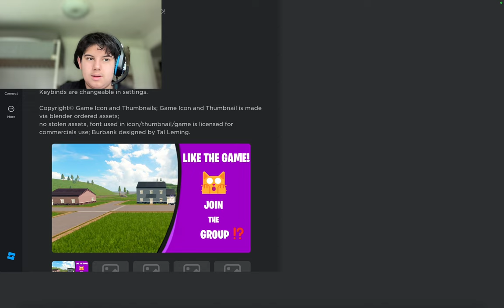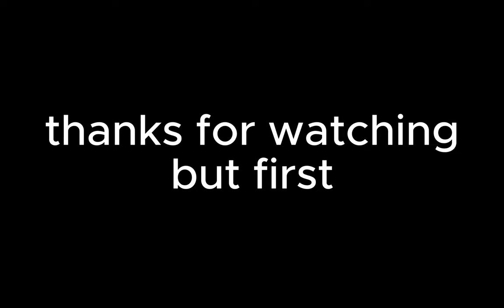playing fortnite in roblox?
fornite in roblox is actually pretty fun thank you creator mix for the non copyright music